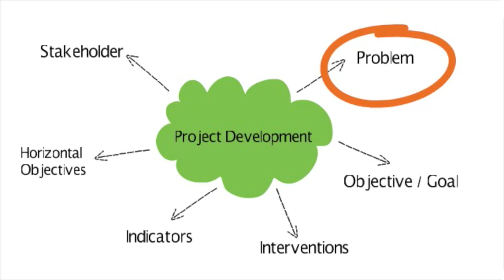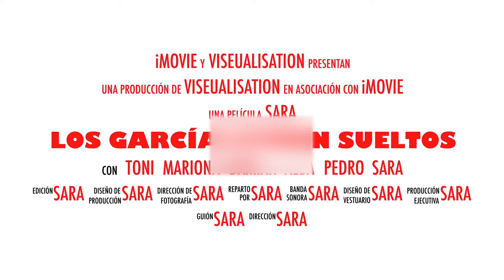Four Multiplier Events in four countries, visEUalisation Project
Please review our multiplier events we will develop on 15-16 October. These events are part of the Erasmus Days.
If you would like to download the storyboard, sounds, and all the files on which this video has been generated